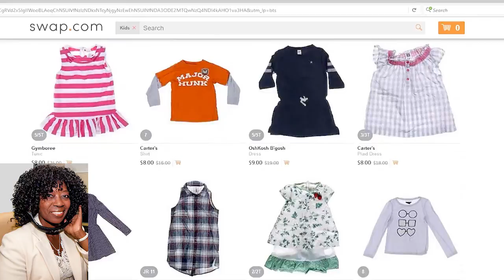Save Money & The Environment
Swap.com Gently worn clothing by mail